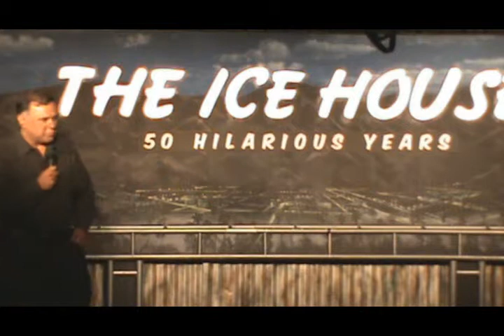Dilip Khatri 12.05.10.wmv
Dilip at the ICE HOUSE, DEC 5, 2010 :)